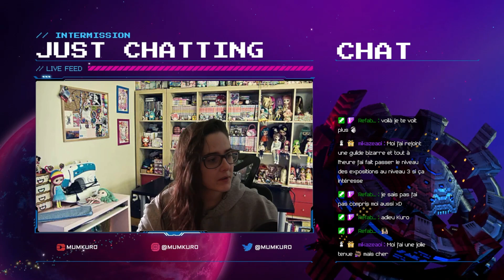Découverte Blood Bowl 3 !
Rediffusion Twitch du 15 Mars 2023
Jeux : Blood Bowl 3